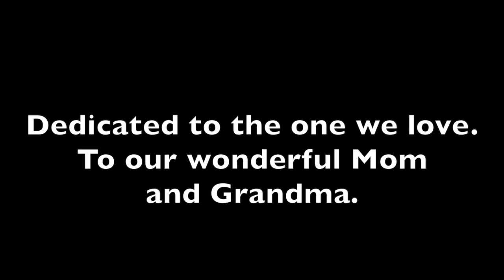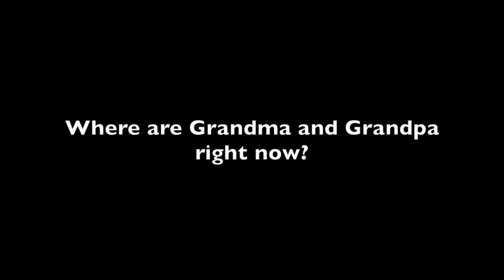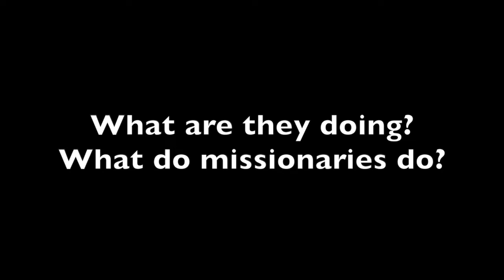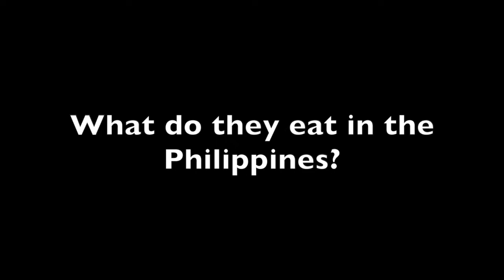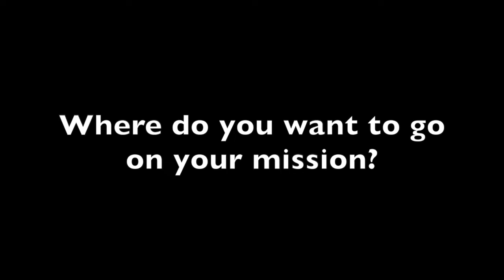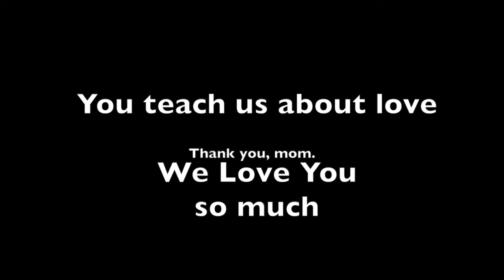hap hap happy birthday 1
This video is about hap hap happy birthday 1